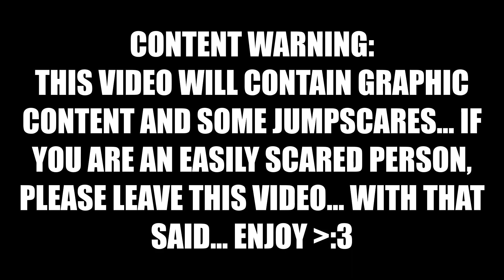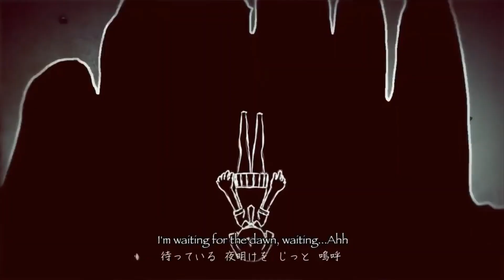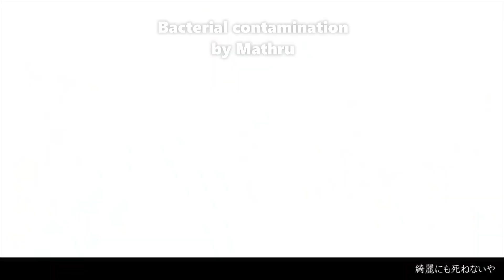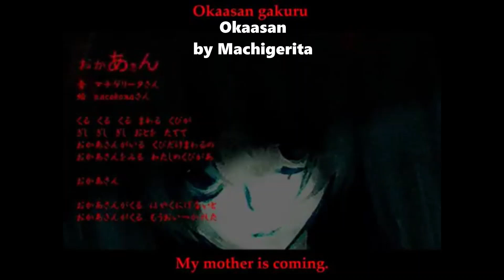CREEPY\TERRIFYING VOCALOID SONGS | Cirty_09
CONTENT WARNING!
This video will contain graphic content and some jumpscares... if you are an easily scared person, please watch someting else... With that said... enjoy the video ;3

SONGS:
Alice of human sacrifice by YugamiP
The fox's wedding by Masa
Close and open, demons and the dead by Hachi
Scissorloid by ZawazawaP
O Light by Kikuo
Kakome kakome by ZawazawaP
Bacterial contamination by Marthu
Fear garden by Chaa
Secrets of Wysteria by Steampianist
Okaasan by Machigerita